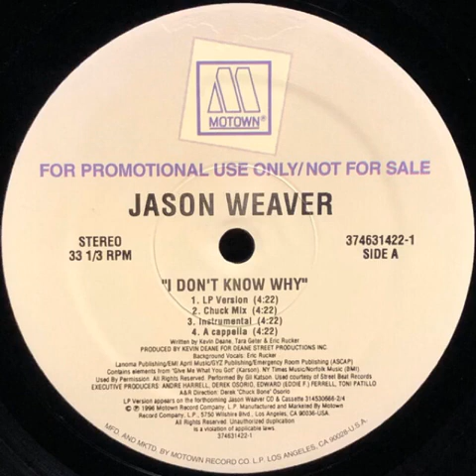Jason Weaver - I Don’t Know Why (LP Version)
1996 12” Promo
Produced By Kevin Dean
Background Vocals By Eric Rucker
1996 Motown Records